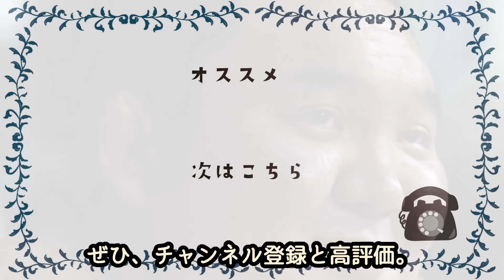元横綱 白鵬 宮城野部屋解体から“独立”の動きで現協会の気になる対策とは！？自業自得と言われた理事長狙いはほぼ無理でも新しい試みがある！？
もしもし。

弟子の北青鵬の暴力行為、
罪に問われてもおかしくないような
耳を疑う行為が公となり、

元横綱 白鵬、宮城野親方も
2階級降格と3か月間の減俸、
そして“師匠剥奪”の処分となりました。

今回は、新たに白鵬さんの
頓挫してしまったある野望と、
宮城野部屋解体で、
現在独立に動いている？という情報が入りました。

それを受けて現相撲協会はどう対応するのか。
合わせてご紹介いたします。